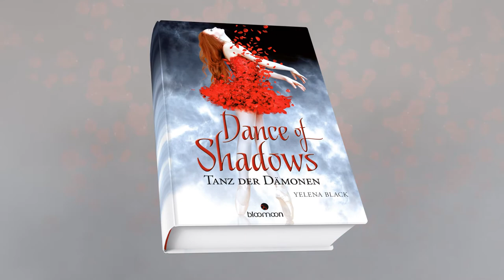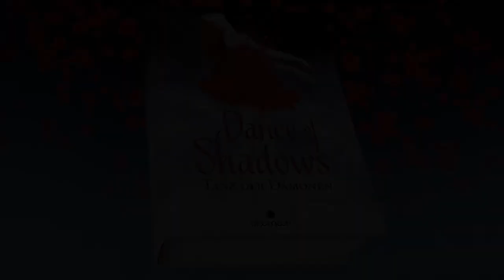Buchtrailer arsEdition - Dance of Shadows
Die New Yorker Ballettakademie bedeutet für Tanzbegeisterte die Erfüllung aller Träume - für die junge Vanessa ist sie allerdings noch mehr als das: Dort tritt sie als Schülerin in die riesigen Fußstapfen ihrer älteren Schwester Margaret, einer Ausnahmetänzerin, die vor drei Jahren spurlos verschwand. Vanessa ahnt nicht, dass er begonnen hat, der Tanz auf dem Vulkan...